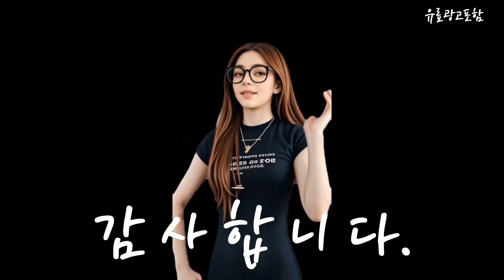밀워키청소기 Top10!! 요즘 인기있는 밀워키청소기 구매 가격 평점 후기 비교 총정리!!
❤️❤️❤️ 요즘 인기있는 밀워키청소기 구매 가격 평점 후기 비교 총정리해 보았어요!! ❤️❤️❤️

[00:06]
10위. 밀워키 M18 FCVL 콤팩트 산업용 업소용 공업용 [357,900원]

[00:11]
9위. 밀워키 M18 CV-0 충전 무선 진공 청소기 [146,310원]

[00:17]
8위. 밀워키 M18 FPOVCL 건습식 산업용 업소용 공업용 [334,900원]

[00:23]
7위. 밀워키 18V FUEL 팩아웃 건습식 진공 청소기 [306,720원]

[00:28]
6위. 밀워키 M18 CV 산업용 업소용 공업용 콤팩트 [157,900원]

[00:34]
5위. 밀워키 18V 콤팩트 진공청소기 베어툴 M18 CV-0 [137,800원]

[00:40]
4위. 밀워키 충전 습식 건식 진공 청소기 18V [146,000원]

[00:45]
3위. 밀워키 M18 FBPV 백팩 산업용 업소용 공업용 [389,900원]

[00:51]
2위. 밀워키 M18 VC-2 충전 18V 무선 건습식 [295,880원]

[00:57]
1위. 밀워키 M18 CV 충전 18V 무선 진공 [282,630원]